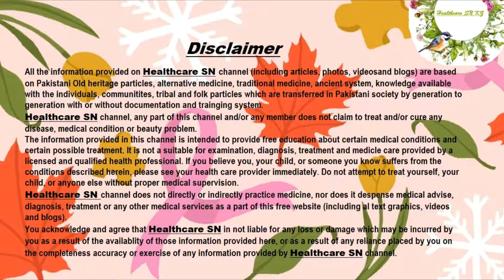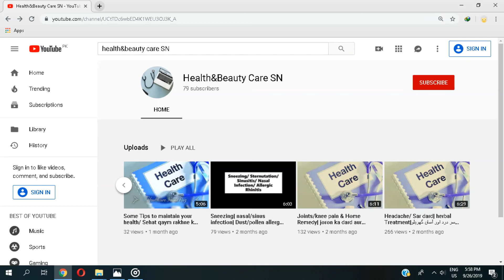Healthy Drink For Fairness|Doodh se doodh jesa gora rang payn